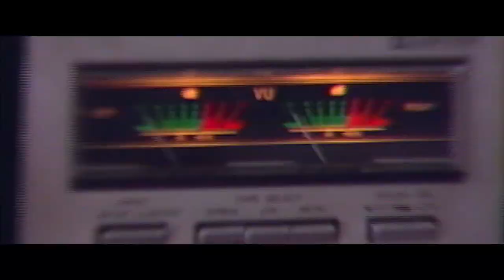Teine Tase 293 × Episood, kus meil on Xbox Series X laua peal (Podcast)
Enam ei saa isegi Ragnar eitada, et uus konsooligeneratsioon on kohale jõudnud. Selle tähistamiseks jagab Allan enda muljeid oma uhiuuest Xbox Series X-ist, mis meil ühtlasi ka laua peale on maandunud. Sten aga räägib, kuidas möödus tema nädal PlayStation 5 mängude Call of Duty: Black Ops Cold War, Demon's Souls, Sackboy: A Big Adventure, Bugsnax ja Marvel's Spider-Man: Miles Morales seltsis.